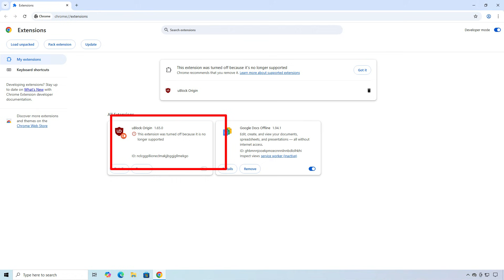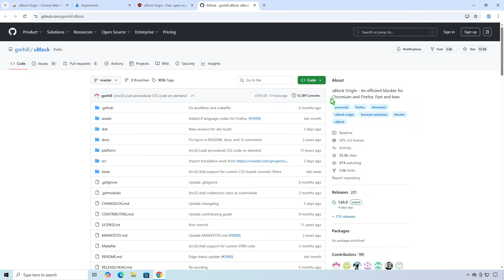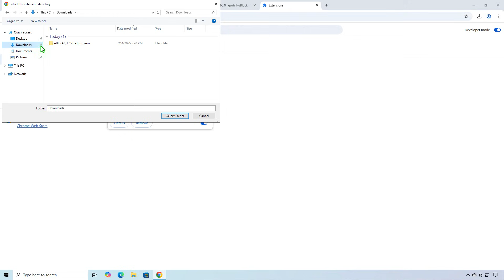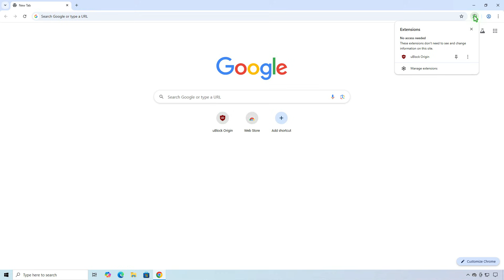How To Install uBlock Origin Extension In Google Chrome In 2025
Learn how to install the uBlock Origin extension in Chrome in 2025, despite Google’s phase-out of Manifest V2. This video shows you how to manually download the official Chromium version from GitHub, enable Developer Mode in Chrome, and load the extension unpacked. I’ll also cover why uBlock Origin is being disabled in Chrome, recommend using uBlock Origin Lite or switching to browsers like Firefox or Brave, and provide a future-proof ad-blocking solution.

**Related Titles:**

* How to Install uBlock Origin in Chrome (2025 Edition)
* Manual uBlock Origin Install for Chrome in 2025
* How to Load uBlock Origin Unpacked in Chrome
* Bypass Chrome Removal: Install uBlock Origin Manually
* Step‑by‑Step: Install uBlock Origin from GitHub on Chrome
* Install uBlock Origin After Chrome Disables Manifest V2
* Chrome uBlock Origin Not Supported? Here’s the Fix
* How to Use uBlock Origin in Chrome Post Manifest V3
* Get uBlock Origin Working on Chrome in Mid‑2025
* Manual Extension Install: uBlock Origin for Chrome
* Chrome Blocks uBlock Origin? Use This Workaround
* Installing uBlock Origin in Chrome After V2 Deprecation
* Restore uBlock Origin in Chrome with GitHub Source
* How to Keep Using uBlock Origin in Chrome (Developer Mode)